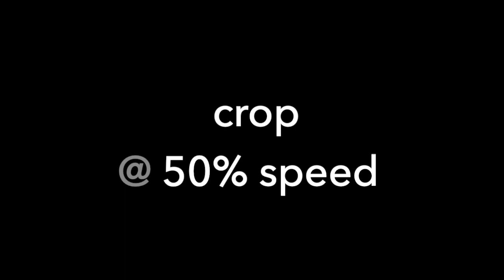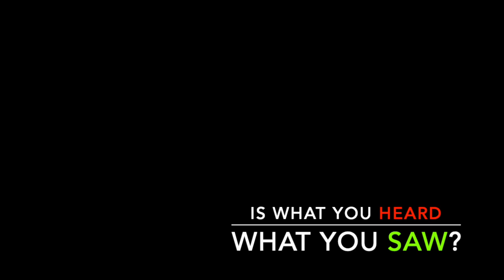Is what you saw what you heard in the second 2000 Mules featured video?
Second of the four featured drop box videos in 2000 Mules, all from the runoff in Fulton County, Georgia

Is what you heard what you saw? 🤔

00:00 featured drop box video without audio
00:14 same video cropped and slowed down
00:33 Gregg, Catherine & Dinesh discussing video
02:08 Salem hosts discussing the video